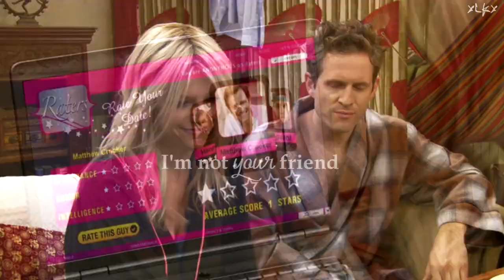Dennis Reynolds | Therefore I Am [IASIP]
I started watching this show and fell in love with all the characters, but the more Dennis got freaked out, the more I started liking him! I love it! This is a masterpiece! I decided to try making a video with him.

Начала смотреть этот сериал и влюбилась во всех персонажей, но чем больше Дэннис стал психовать, тем больше он мне стал нравиться! Обожаю! Это шедевр! Я решила попробовать сделать с ним видео.